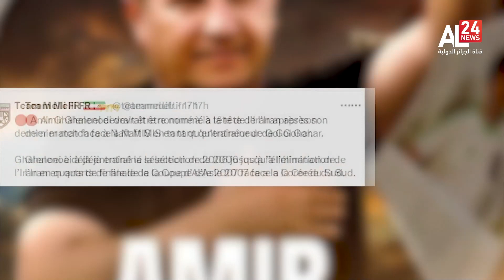النشرة الرياضية 17:45 | 13 03 2023